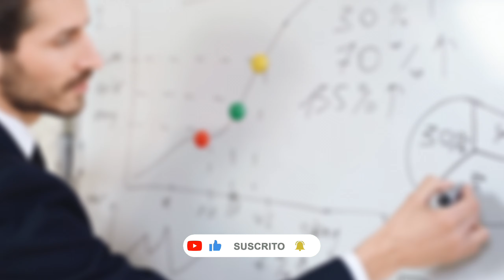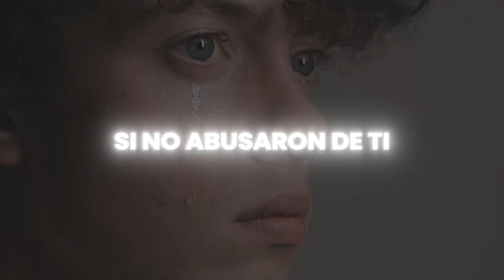Todo Lo Que Aprendí de 50 Libros de Mentalidad Exitosa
Hoy te explicaré que fue lo que Aprendí de La Lectura de los mejores libros de desarrollo personal, mindset, empresarial y de info productos, que te servirá si estás buscando Como generar ventas en mi negocio o como mejorar mi autoestima. Todo esto y mucho más aprenderás hoy. Son 5 lecciones fundamentales de las cuales resumí por ti de más de 50 libros.

Tu momento es ahora. 🌟 Únete al evento que está cambiando vidas y empieza a alcanzar tus metas.